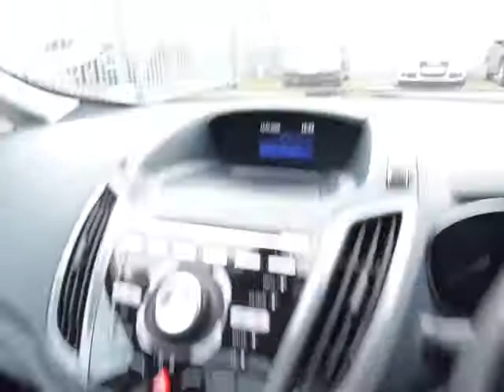Ford C.Max Titanium X - EN62XZE